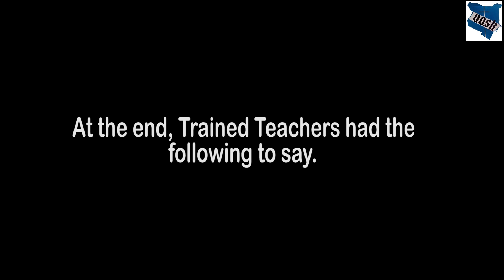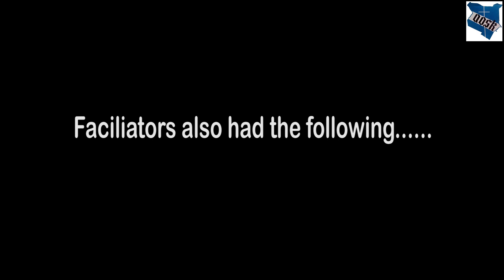Teachers Training Workshop on adolescence and transition at AOSK-Tumaini Center.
You can support the sisters ministry. By virtue of their dedication lived in fullness and in joy, consecrated women, are called in a very special way to be signs of God's tender love towards the human race (Consecrated life 57)